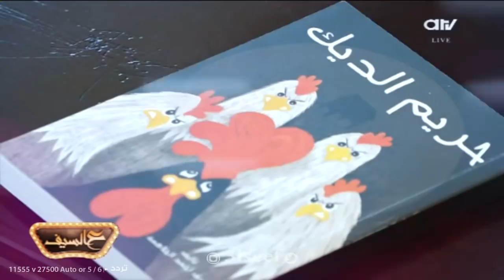لقاء جريء مع يوسف الجلاهمة في برنامج ع السيف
برنامج ع السيف يوميا على قناة atv من الاحد الى الأربعاء العاشرة مساء